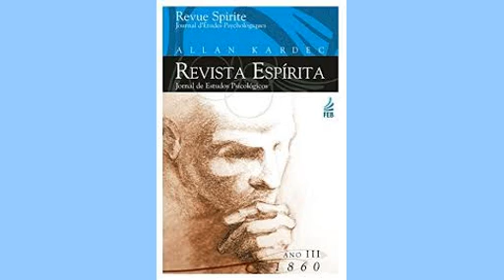Revista Espírita 1860 julho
Livro utilizado para a leitura: Revista Espírita: jornal de estudos psicológicos, Ano terceiro – 1860/publicada sob a direção de Allan Kardec; tradução de Evandro Noleto Bezerra; Rio de Janeiro, Federação Espírita Brasileira, 2004.